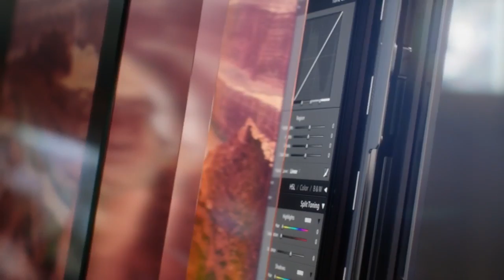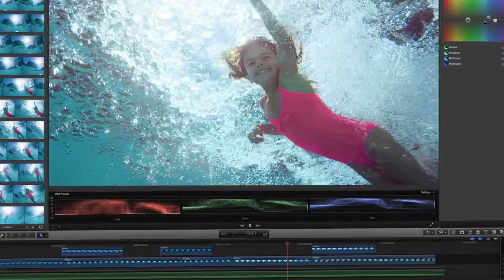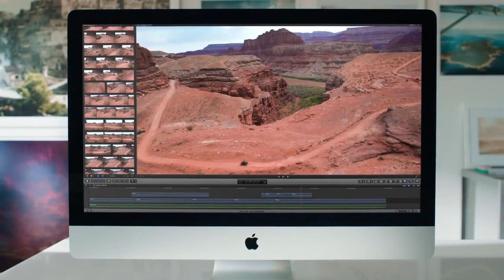Презентация iMac c Retina 5K экраном на русском